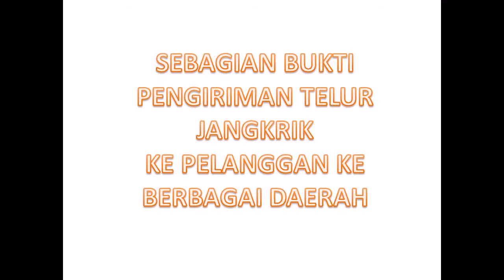WA 0856 0857 5111 Info Harga Telur Jangkrik di Demak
Di berbagai kota besar di Indonesia, kebutuhan jangkrik Kalung dan Alam untuk stok di kios burung terus meningkat. Jangkrik Kalung dan Alam menjadi pilihan penghobi burung kicauan sebagai pakan burung kicauan serta pakan alternatif bagi reptil. Selain karena gampang didapat dari kios burung, harga jangkrik Kalung dan Alam juga masih terjangkau bila dibandingkan dengan kroto.                                                                                                                                                                                                                                                                                                                                                                                                                                                                                                          Bila anda ingin mengetahui informasi tentang pembelian telur jangkrik dan harganya anda dapat kontak kami di 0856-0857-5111 – KANG JAMAL (SMS/Whatsapp) Atau Kunjungi website kami Like fanspage Budidaya Jangkrik Kalung dan Alam di Gabung di grup FB membahas seputar ternak jangkrik Kalung dan Alam di